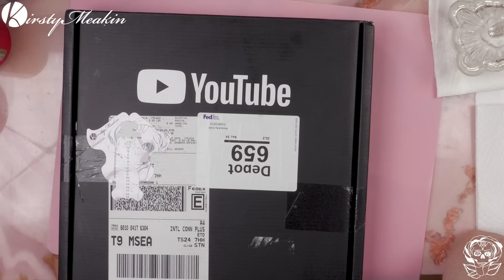Decorating my YouTube Play Button | Thank You for 100,000 Subscribers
Hiya Duck,

Of course, we have to thank you guys so much for all of the love and support over the past year and a bit since we started this channel.

So, when you get 100,000 subscribers on YouTube, the YouTube fancy people send you a Silver Play Button, but obviously silver is way too boring for my wall so we're gonna fancy it up with all of my different colours. And we HAVE to add bling!

T'rah Duck
XOXO
💅💋💅 MY PRODUCTS 💅💋💅

🛍️Products that I used in this video🛍️

Crytstal Totalis Gem Glue
Gems